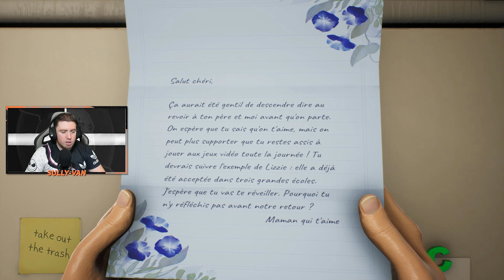" HIGH ON LIFE " #1 : Par les Co-Créateur de !! RICK & MORTY !! [FR]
🙏 Aidez-moi a me procurais plus de jeux et améliorais mon set-up avec un don ici.🙏:

😇 Si vous voulez me faire un cadeaux c'est ici 😇

[EN]

[ES]

🖥️ Détail de mon Pc  :

Memory ►16 Go de mémoire totale de type DDR4 à 1.2 GHz

🖥️ Accessoire Pc :

Cémera ► Samsung Galaxy Note 10 avec iVcamPro